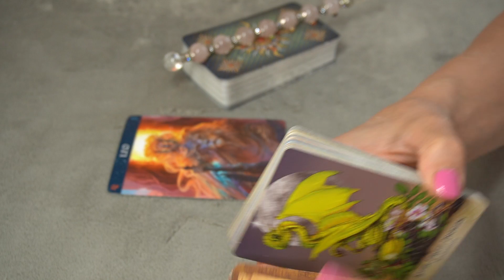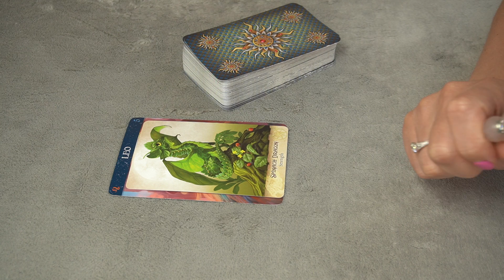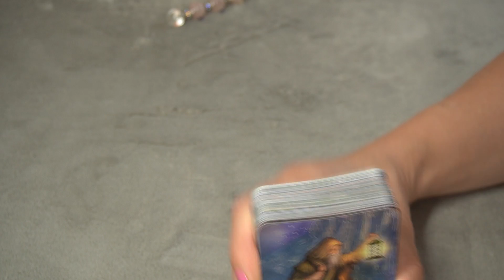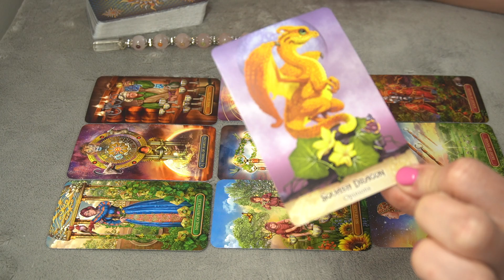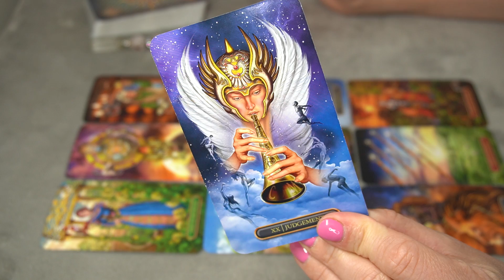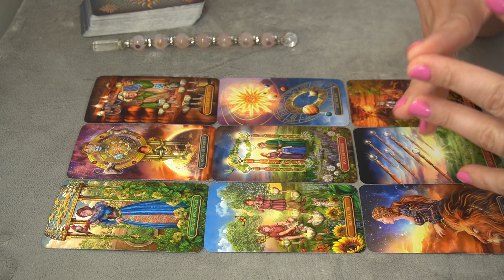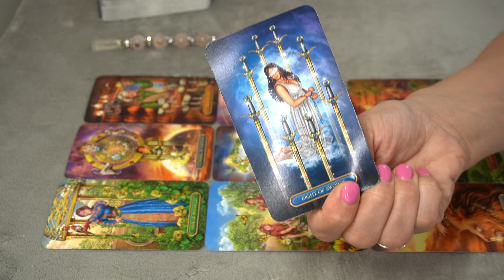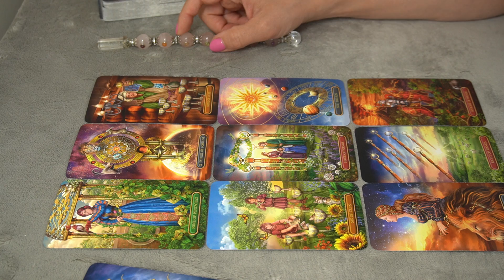LEO WEEKEND JULY 3-5 * YOU'RE DESTINED TO BE TOGETHER *